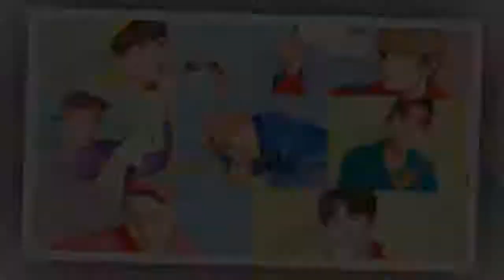BTS Reveals Which Fan Behavior Makes Them Feel Proudest.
K-Pop Update

In a current meeting, BTS opened up about when their fans influence them to feel the proudest.

As the gathering's fame keeps on developing, the energetic help and devotion of BTS's being a fan has pulled in media consideration from everywhere throughout the globe. The symbols have demonstrated their astounding impact in various ways—a year ago, their Twitter account turned into the primary Korean record ever to achieve 10 million adherents. Notwithstanding breaking records on Korea's residential diagrams, the gathering has figured out how to set new records on different worldwide graphs too.

BTS's effective impact has additionally showed itself in more bizarre ways. In 2016, offers of Hermann Hesse's exemplary novel "Demian" spiked after the gathering fused subjects and portions from the book into their "WINGS" collection rebound.

At the point when solicited which perspective from their impact influenced them to feel proudest, Jin commented that it fulfilled him particularly to see their fans taking in the Korean dialect and appreciating Korean culture.

K-Pop Update Thx. :D :D